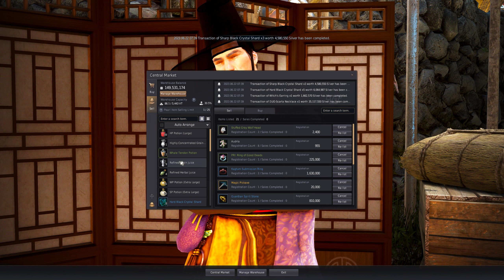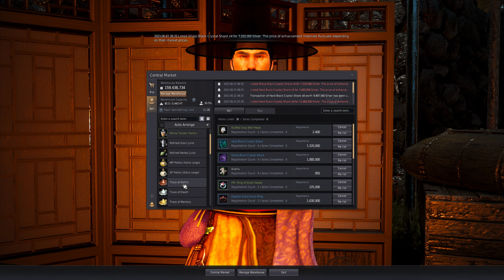BDO: New Expansion - Final for now.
Hello guys and girls and welcome to FoxyRaven-TV Today is the final for the BDO Morning Light series for now, the videos are just not doing well, besides the quests are starting to make my pee boil again, i mean who in their right mind thought that thise kinds of quests are fun to do? o_O

I will take a break from making youtube content untill there is something to make content about, right now i feel like 2023 is just another 2021 and 2022, major flops and fails games, i dont know what is going on in the gaming industry the last few years, but they gotta make games again and stop all the BR games and microtransaction swipe you credit card simulation games, its not that i am getting old because my son said the same to me that games the last 3 years has been a major pile of poop, and my son is 10 years old.

Any hatefull or troll comments will be deleted so dont even bother to do it.

Thanks for the 600+ Subs guys and girls, you are amazing :)